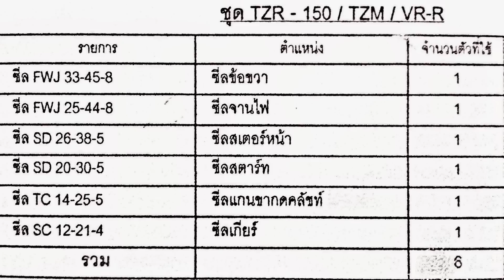ตารางซีลชุด YAMAHA TZR-150/ TZM / VR-R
ตารางซีลชุด ยามาฮ่า TZR-150 ใช้ได้ด้วยกันกับ TZM / VR-R
ซีลข้อขวา       เบอร์ 33-45-8
ซีลจานไฟ       เบอร์ 25-44-8
ซีลเสตอร์หน้า เบอร์ 26-38-5
ซีลสตาร์ท       เบอร์ 20-30-5
ซีลแกนคลัชท์       เบอร์ 20-30-5
ซีลเกียร์           เบอร์ 12-21-4